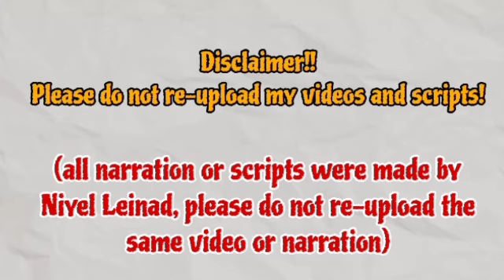Nayoung is the one who can destroy everything if Hyusnung provokes her | Su-Ji And U-ri 수지맞은 우리